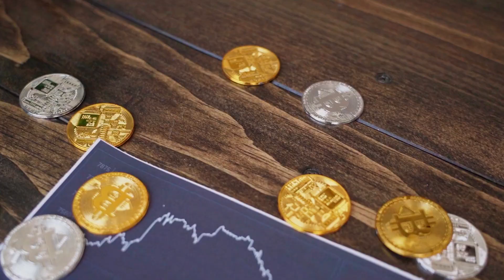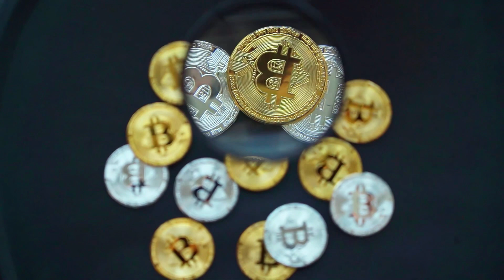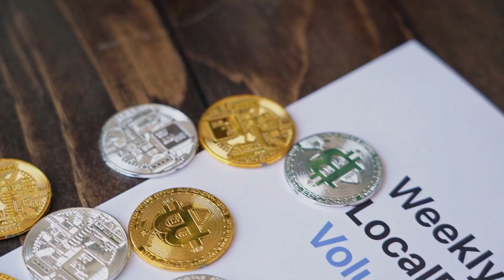ELON MUSK: he Hifi Finance Token BULL RUN CONFIRMED!! | HIFI Will X4500 SOON⏳| - HIFI NEWS TODAY 📈🔥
ELON MUSK: he Hifi Finance Token BULL RUN CONFIRMED!! | HIFI Will X4500 SOON⏳| - HIFI NEWS TODAY 📈🔥Must Watch